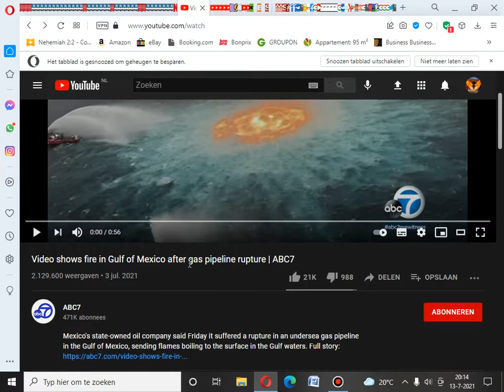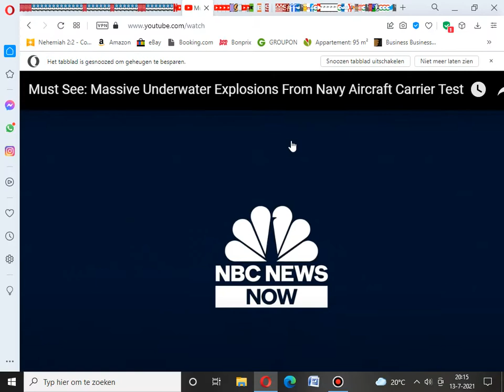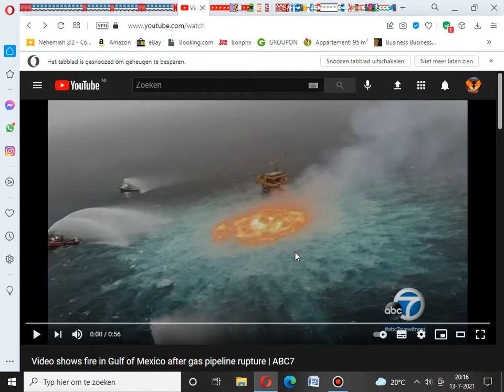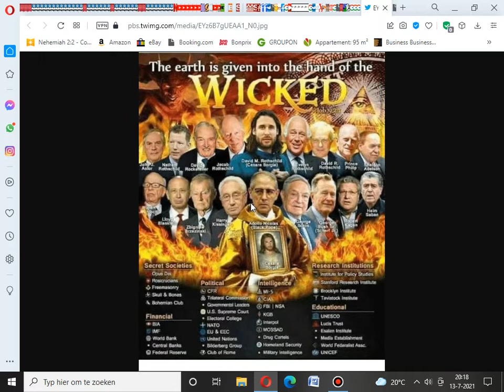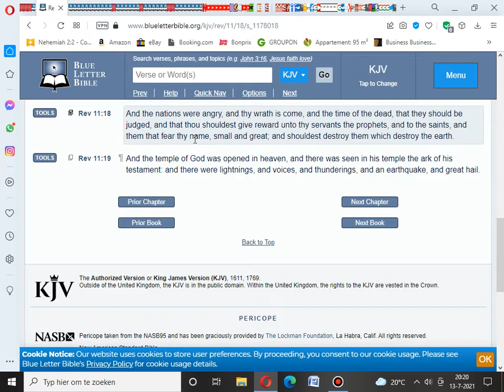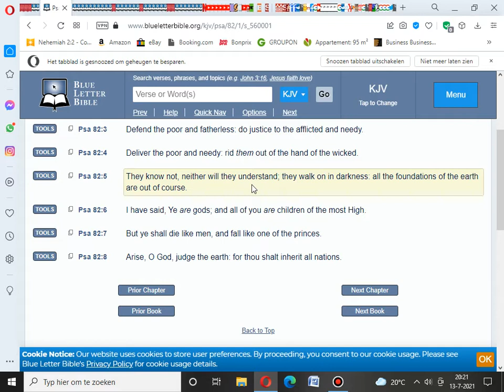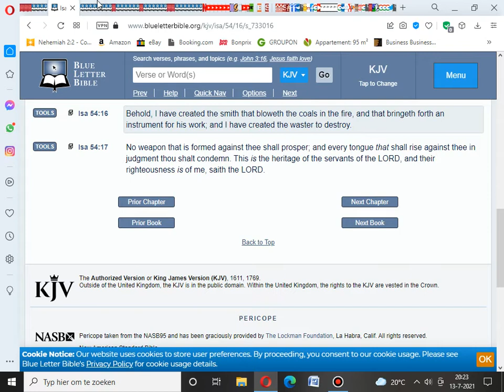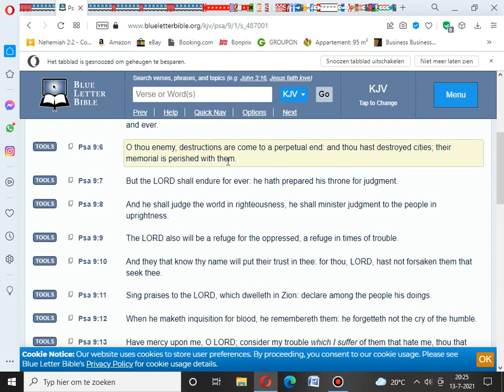Massive Underwater Explosion & Fire In Gulf Of Mexico (Destroyer of the Earth)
All Praises To YAHAWAH Ba Ha Sham YAHAWASHI! Double Honors To The Apostles & Elders of Greatmillstone - Massive Underwater Explosion & Fire In Gulf Of Mexico (Destroyer of the Earth)

The Original Hebrew Israelites:

1. Judah: So-called Negroes
2. Benjamin: So-called West indians
3. Levi: So-called Hatians
4. Simeon: So-called Dominicans
5. Zebulon: So-called Guatemala to Panama
6. Ephraim: So-called Puerto Ricans
7. Manasseh: So-called Cubans
8. Gad: So-called Native American Indians
9. Reuben: So-called Simenole Indian
10. Napthali: So-called Argentina to Chile
11. Asher: So-called Columbia to Uruguay
12. Issachar: So-called Mexicans

Prophecy 2021
End Times
Mystery Babylon 2021
2020 year of prophecy
2021 year of hasting His coming
Greatmillstone
New world order
Rothschilds
Gospel
RFID Chip
Mandatory vaccines
Faith
second death
jewish
amalekites
Chosen people
Hebreeuwse israelieten
soldiers of God
prophetic dreams
Prophetic teachings
prophets 2021
pastors
Jesus Christ
Messiah
Beloved Son
Holy spirit
Holy Ghost
Samson
King David
Joshua
Matthew
Luke
John
Isaiah
Jeremiah
Zechariah
Zephaniah
KJV 1611
Sirach
wisdom of solomon
Ecclesiastes
Psalmen
Provers
Nehemia
Nahum
Habakkuk
Esdras
2Esdras
Genesis
Exodus
Numbers
Leviticus
Amos
Obadiah
Ephesians
James
Hebrews
Revelation
FEMA CAMPS
FDIC
FEMA REX-84 program
Hitler-scale
purge”
underground  bunkers
 Armageddon
problem-reaction-solution
systematic destruction
bijbel verhalen
bijbel uitleg
bible story
bible break down
bible understanding
glory of God
chosen nation
hebreeuwse israelieten
uitverkoren natie
reaping process
harvest time
angels
death angels
chariots of God
clouds
ufo's
ifo's
vliegende schotel
wheel in wheel
clouds
Jerusalem
Jacob descendants
WW3 2021
Iran vs America
Nuclear war
ICBM missles
Judgement day
Politrics
Fema concentration camp
DUMBS
Deep underground military bases
beheadings
Savoir
Christ
Jesus
God
Hebrew Israelites
12 tribes of israel
Jacob and esau
Caucasians
Negroes
Hispanics
Native indians
Peace
Hide
Bunkers
Drills
False Flags 2021
Mass deception
Brainwash
Sheeple
Mass consumption
Rituals
Sacrafice
Obadiah
prophecy 2021
Bible prophecies
Bible break down
Bible study
Bible reading
Preaching
Right vs Wong
Righteousness
Unrighteousness
Fathfull
Salvation
Chariots
Destruction
fervent heat
Fema coffins
Tanks
Darpa
technology
super soldiers
cyborgs
tiger eyes
jets
missle defense
Liars
Babylon destroyed
The Lake of fire
cyberwar 2021
hacking
spy
CIA
Martial law 2021
american tanks
nuclear missles
nuclear war
World war 3
WW3
Judgement day
End times
NWO 2021
New world order
Globalist
Imperialistic
Empires
Kingdoms
Sodom
Egypt
Isis
Terrorism
Murder
Children
Syria
Famine
Bible Prophecies
Bible study
the purge
pestilence
false flag
illuminati
agenda 2030
Transgender
military
Underground cities
hide outs
Fema camps
coffins
guillotine
beheadings
RFID Chip
mark of the beast
martial law
police state
violence
race wars
order out of chaos
stage
crisis acters
feminism
hate
mockery
prophets
warnings
Alerts
state of emergency
destruction
fervent heat
fire
revelation
europe
iran war
unavoidable
Urgent
US Citizens
WWIII
north korea
china sea
sub marines
threat
abuse
cyber attack
accuse
spy
wiki leaks
chief
death angels
punishment
Justice
slavery
native indians
pipeline
12 tribes of israel
blacks
hispanics
identity
nationality
fighting
freedom
liberty
stolen
gold
land
righteous
judge
God
Christ
greatmillstone
GMS
Redeemer
Chariots
Angels
Missle defence
blind
sheeple
consumers
lala land
payback
proud america
bestray
nuke
mushroom cloud
faya
death bodies
howl
cry
barack obama
sacrafice
day of the Lord
Breaking
armageddon
appolyon